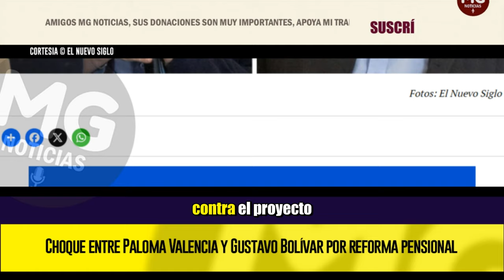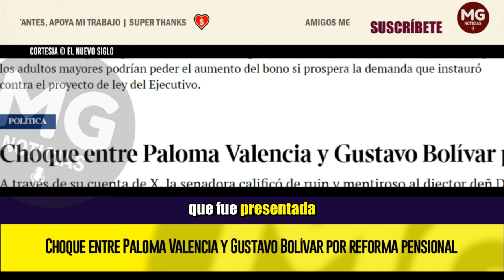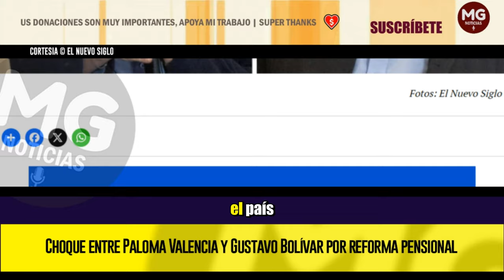⛔ CHOQUE ENTRE PALOMA VALENCIA Y GUSTAVO BOLÍVAR POR REFORMA PENSIONAL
A través de su cuenta de X, la senadora calificó de ruin y mentiroso al diector deñ DPN y afirmó que el bono se paga es del presupuesto nacional y no de las pensiones.